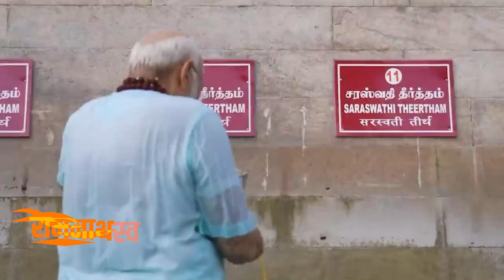রামলালার আগমনের আগে, মোদীজি ১১ দিনের আচার অনুষ্ঠান করেছিলেন, ২২শে জানুয়ারী প্রাণ প্রতিষ্ঠা করেছিলেন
মোদীজি নিজেকে শ্রী রামমন্দির  নির্মাণের সংগ্রামী যাত্রার সাথে যুক্ত করেছিলেন তথা ১৯৮৯ সাল থেকে এই দিকে প্রচেষ্টা চালিয়ে যাচ্ছেন।
রামলালার আগমনের আগে, মোদীজি ১১ দিনের আচার অনুষ্ঠান করেছিলেন এবং ২২শে জানুয়ারী,২০২৪ সালের ঐতিহাসিক দিনে রামলালার প্রাণ প্রতিষ্ঠা করেছিলেন।